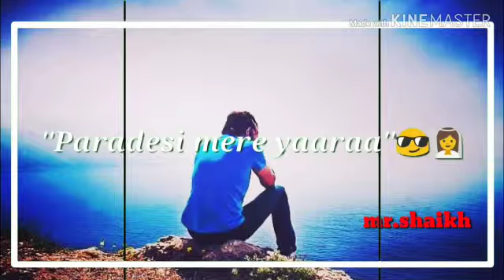WhatsApp status video song